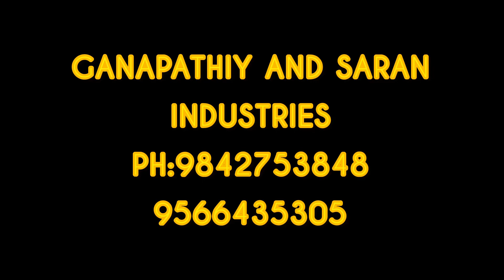Ashokleyland 16wheel bs6 from ganapathiy bodybuilders Tiruchengode ph:9842753848,9566435305